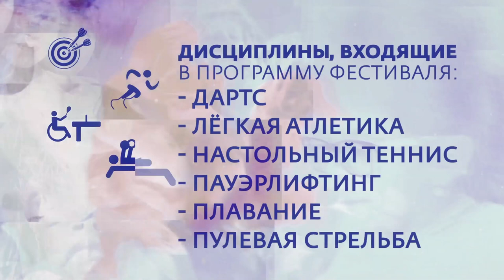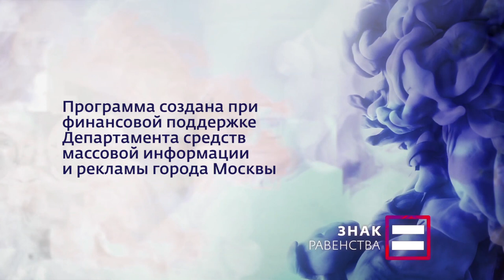Знак Равенства. Пара-Крым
Крым. Евпатория. Город, с многовековой историей. Уникальный сплав исторических эпох, культур, неповторимая атмосфера и солнечное побережье Чёрного моря.
С давних времён Евпатория известна не только, как город-курорт, но и как глобальный центр реабилитации людей с самыми разными формами инвалидности.
Поэтому, именно здесь и проходит одно из главных спортивных событий сообщества людей с инвалидностью – Всероссийский физкультурно-спортивный фестиваль «Пара-Крым». Состязания в разных спортивных дисциплинах, мастер-классы, культурная программа. Здесь всё, буквально, наполнено идеей мотивации.
Смелость, решительность и непоколебимая сила воли – эти качества объединяют всех участников фестиваля. Каждый из них однажды уже победил и теперь твёрдо стоит на этом пути.Заглянуть в себя и увидеть новые горизонты, преодолеть препятствия и стать сильнее. Это – и есть жизнь. «Пара-Крым». Здесь, в лучах южного солнца, вершится праздник любви к жизни и веры в мечту. А море такое же бескрайнее, как человеческие возможности.